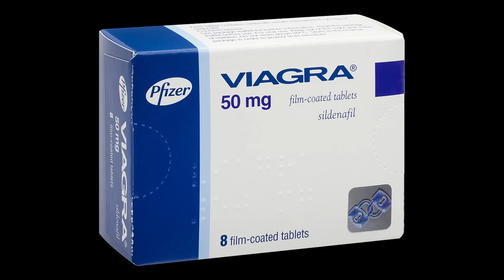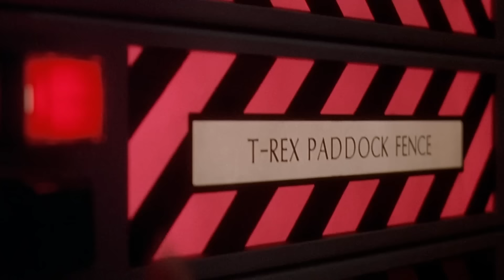JURASSIC PARK : Rewind | YBP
Written By: Rajeev Kumar, Yogesh Sharma, Abeer Baneerjee
Voice By: Rajeev Kumar, Yogesh Sharma
Edited By:  Anny k, Siraj Saifi,
Background Score : Anmol Kapoor